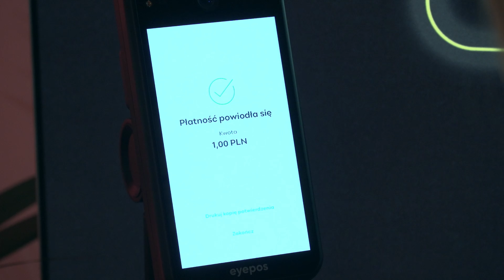Od dziś w Empiku można płacić… spojrzeniem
Więcej na PKB24.pl